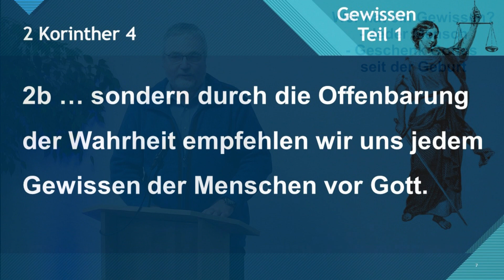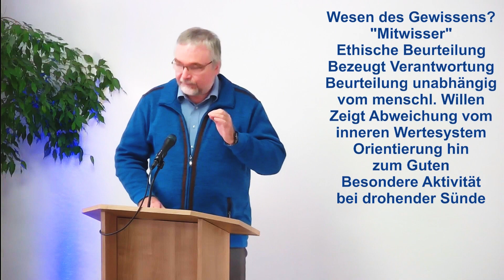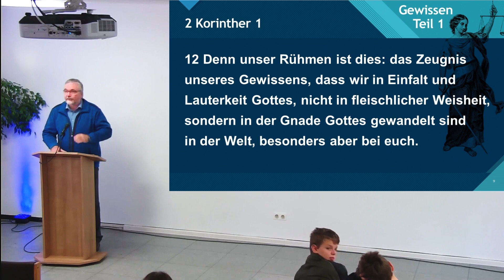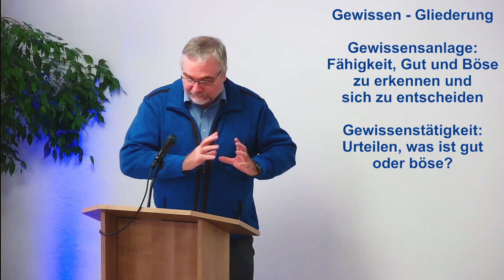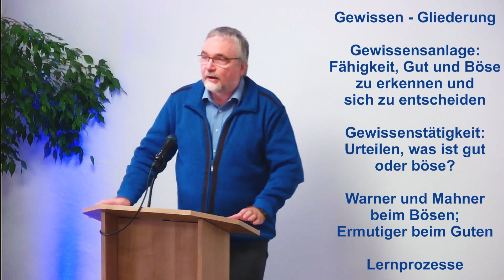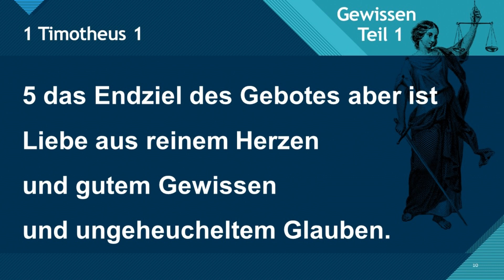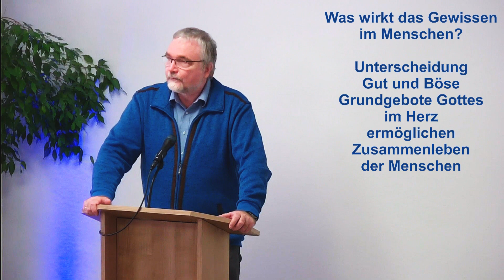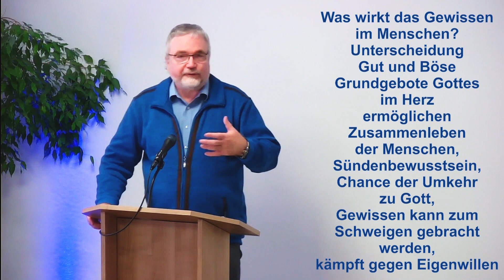Das Gewissen (1) - Wesen u. Wirkung (1Timotheus 1,19) - Jens Tellbach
In Teil 1 der Predigtreihe zum Gewissen werden die biblischen Grundlagen zum Gewissen gelegt. Das Gewissen des Menschen ist ein "innerer Mitwisser", eine Hilfe Gottes, um uns auf den richtigen Weg zu führen und das Abkommen zu verhindern. Das versucht es sogar bei Menschen, die Gott nicht kennen: "14 ... so sind sie, die das Gesetz nicht haben, sich selbst ein Gesetz, 15 da sie ja beweisen, dass das Werk des Gesetzes in ihre Herzen geschrieben ist, was auch ihr Gewissen bezeugt, dazu ihre Überlegungen, die sich untereinander verklagen oder auch entschuldigen ..." Römer 2, 14-15)
         Das Gewissen ist also ein "Beurteilungs- und Richtzentrum" im Herzen des Menschen. Es greift auf das Grundwerte-System des Menschen zu und vergleicht dieses mit dem aktuellen Vorhaben, Plan, Gedanken, Vorsatz oder Geschehen. Von Geburt her sind dem Menschen weltweit Gebote Gottes ins Herz gegeben, die das Verhältnis zu Gott und das Zusammenleben der Menschen regeln und unterstützen. Das Handeln nach dem Gewissen bewahrt den Menschen vor Sünde, Gewalt und Leid im Zusammenleben.
          So ist das Leben nach einem guten Gewissen ein ganz wichtiger Lebensgrundsatz: " ... bewahre den Glauben und ein gutes Gewissen. Dieses haben einige von sich gestoßen und darum im Glauben Schiffbruch erlitten."  (1 Tim 1,19). Bei einem gehorsamen Leben vor Gott kommt es mit Zunahme der Erkenntnis Gottes zu einer weiteren Stärkung und Verfeinerung des Gewissen. Jede Sünde aber kämmpft gegen das Gewissen und greift dieses an. Es kann zu negativen Entwicklungen des Gewissens bis hin zu dessen Schweigen kommen. Das aber soll verhindert werden - zum allerbesten für dich und andere.
Das Video "Das Gewissen 1 - Wesen und Wirkung" erklärt alle Grundzusammenhänge des ursprünglichen Gewissens und hilft dir, ein erfolgreiches Glaubensleben mit gesundem, gutem Gewissen zu führen.

Ich wünsche dir viel praktischen Gewinn und seelsorgerliche Stärkung beim Schauen des Videos. Mögest du das erleben oder in Zukunft wieder erleben können, was der Paulus von seinem Leben bezeugte: "Ich habe mein Leben mit allem guten Gewissen vor Gott geführt bis zu diesem Tag." (Apg 23,1b)

Der HERR segne dich ganz reich!
Herzliche Grüße
Jens Tellbach
(Pastor der Christengemeinde Kehl)

Vielen herzlichen Dank für Rückmeldungen, Fragen und Hinweise.
Herzlichen Dank auch für jeden Like des Videos und jedes Abo des Kanals.
Komm gern zu unseren Gottesdiensten an jedem Sonntag ab 10 Uhr in die Christengemeinde Kehl, Kinzigstr. 16a, 77694 Kehl (nahe City-Center Kehl und Bahnhof Kehl - auch mit TRAM von Offenburg und Kehl erreichbar).
Du bist herzlich eingeladen :)